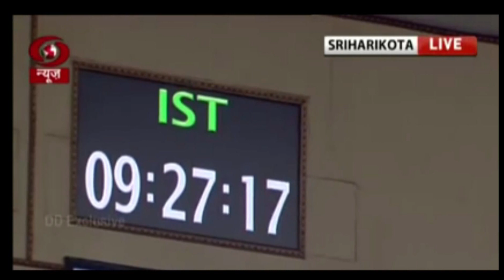Indian vs Chinese Space Program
Indian vs Chinese Space Program, in this video we will understand how developing countries are emerging as space superpowers. ISRO has shown really promising results in long-term space exploration whereas, CNSA has more aggressive plans for future space research. ISRO's cost-effective technology has given India an upper hand in the modern space race. This is about China space program.